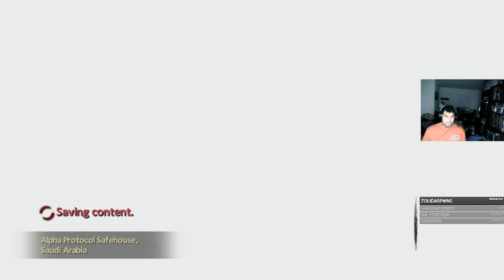Alpha Protocol ep.1 Basic Training & heading to Saudi Arabia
I'm trying something new this go around has I take on the clunky and loveable game Alpha Protocol. A espionage rpg developed by Obsidian studios the same makers of Fallout New Vegas. I'm stepping into the shoes of my own personal Agent Micheal Thorton has he goes through Basic Training at Alpha Protocol and heads to Saudi Arabia for a dangerous operation.
Want to see us live on Twitch? Click the link below and follow us for alerts when we're live! We're live every Tuesday, Thursday and Saturday